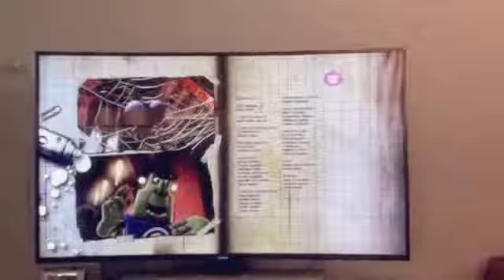Top News Korrik 6 2012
über sticky.hu